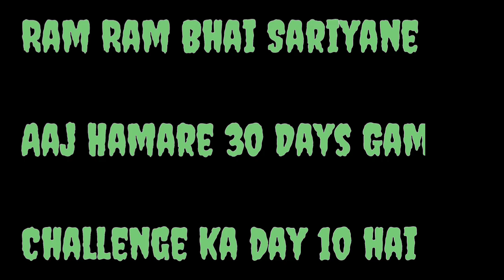Day 10/30 Days Gaming Challenge 😯 Fruit Ninja ⚒️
"🎮 Welcome to Nikhil Chaturvedi's gaming universe! 🌟

Of gaming together!"

Related Discription
zombies in call of duty mobile
zombies gameplay
zombies games
call of duty mobile latest gameplay video
latest video of call of duty mobile
Call of Duty Mobile Gameplay Multiplayer 2023
call of duty mobile 2023
Cod mobile search and destroy
cod mobile online
pubg mobile search and destroy
codm sniper search and destroy
call of duty mobile new video
cod mobile search and destroy tournament
cod mobile latest gameplay
Call of duty mobile today gameplay
codm news
codmobile
Codm mythic
codm highlights
call of duty mobile India
pubg mobile best gameplay
new cod mobile search and destroy video
best multiplayer games
call of duty mobile today update
ranked match gameplay
call of duty today gameplay
call of duty mobile session 7
kill confirmed call of duty mobile
plants vs zombies
zombies plants fight
best zombies game